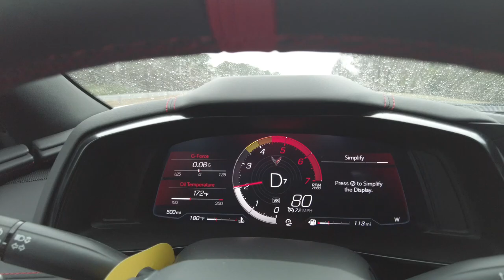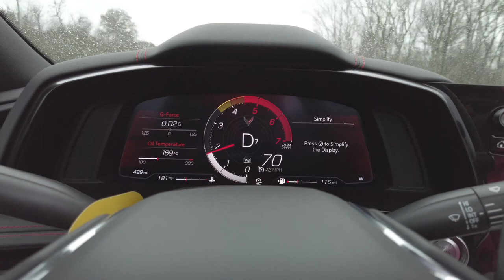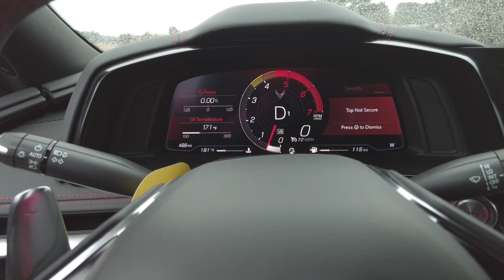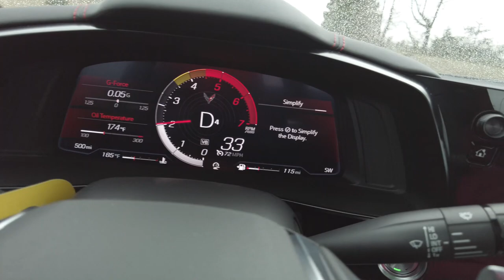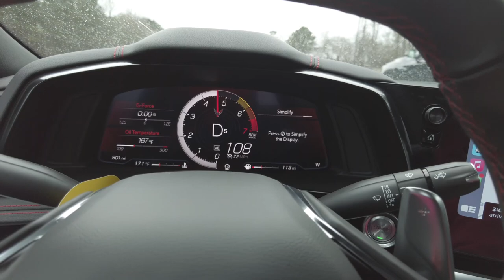2022 C8 convertible corvette first 500 miles!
IT WORKS! Check out this free app that gets you cash back on gas!
2022 C8 Convertible engine break in 500 miles 2022 C8 convertible corvette first 500 miles!
To buy Evapors hoodies, shirts, backpacks, stickers and more:
Tesla referral code: Use my referral link to receive 1,000 free Supercharger miles with the purchase and delivery of a new Tesla car, or earn a $100 award after system activation by purchasing or subscribing to solar panels:
IF you like what we are doing and want to add to creator
content or our giving initiative:

Learn Stocks and get a free stock here 👉🏽 Your free stock is waiting for you! Join Robinhood and we'll both get a stock like Apple, Ford, or Facebook for free.

➡️ Purchase your EV charger here ➡️
buy the same Equipment i use for VLogs:

Make money selling online! 👉🏽 Sign up for Mercari and get up to $30.

DJI OSMO 3 Gimbal (Video stabilizer): 👉🏾
iphone 11 pro max 512GB: 👉🏾